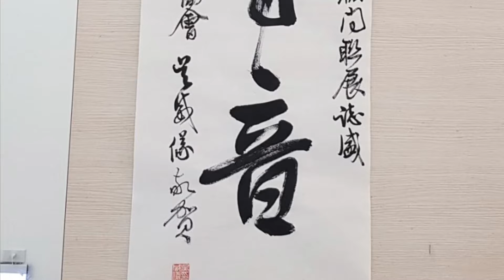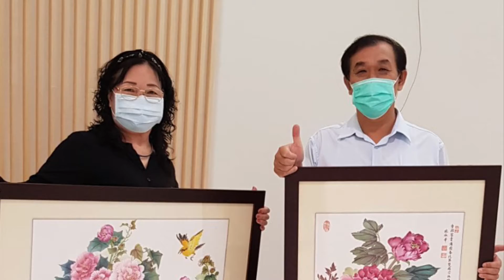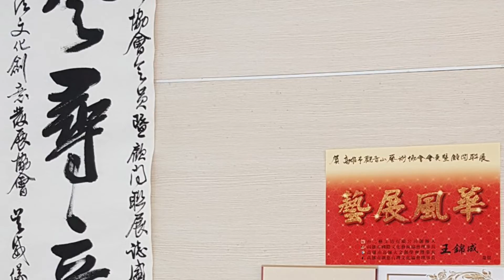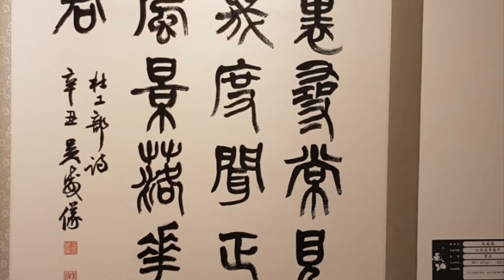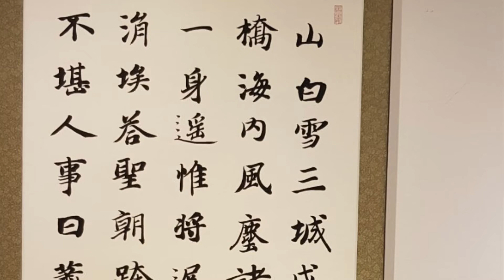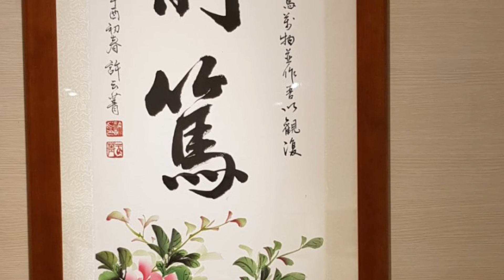高雄市觀音山藝術協會～會員暨顧問聯展花絮（2）